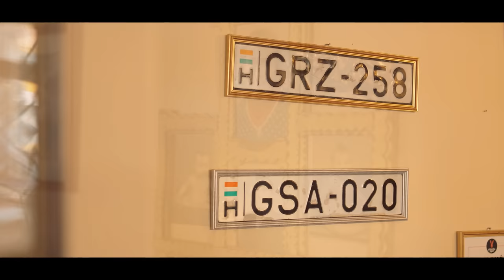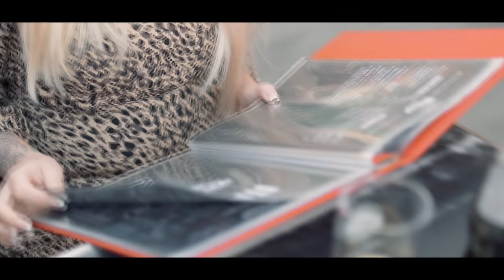Ekkora rántott húst még sose láttam🤯🥩2 kihívás 1 helyen?🔥🌶️ @annbunnys802 -val 🐰❗promotion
Jó szórakozást!

📦csomag küldés:
2521,Csolnok